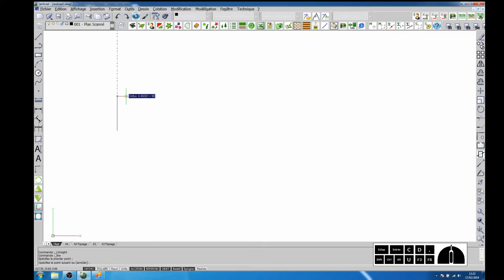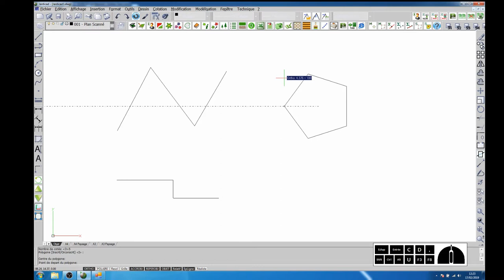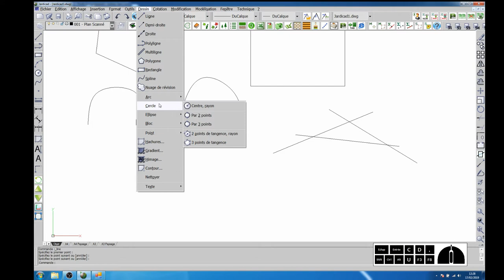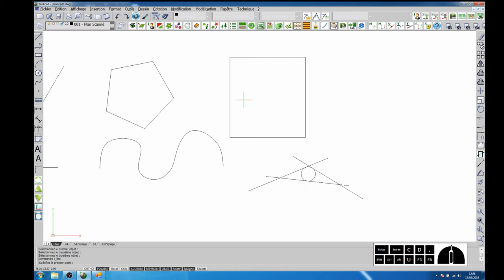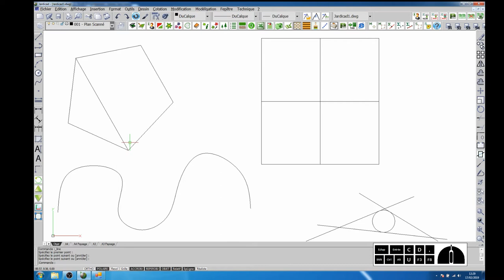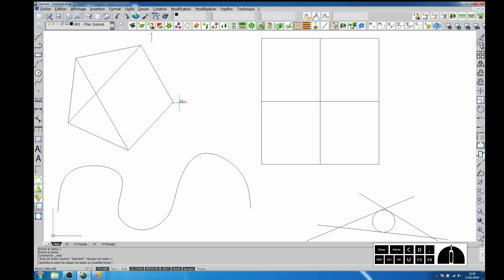Tuto vidéo : Dessiner des formes simples avec MediaCad-JardiCad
Points à retenir :
- Lignes
- Rectangles
- Polygones
- Textes simples
- Accrochage